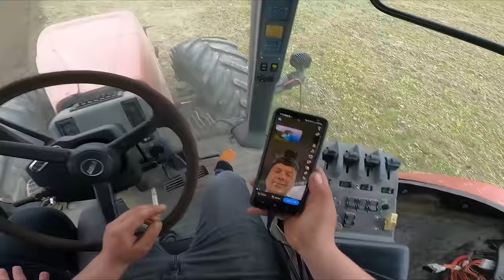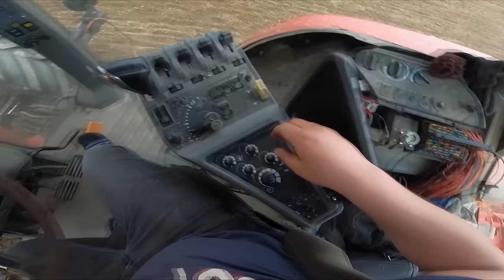NOWY CIĄGNIK W GR MOKRZYN !? 😱 CASE MX 270 & AGROMASZ RUNNER [TESTY] 🌱 MAFIASOLEC [MST] 🚨